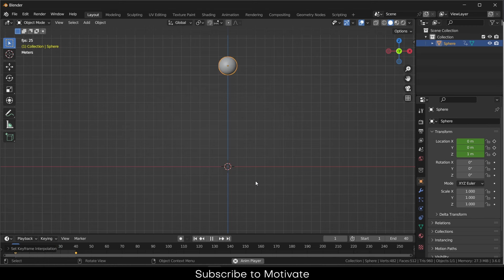Bouncing Ball Animation in Blender